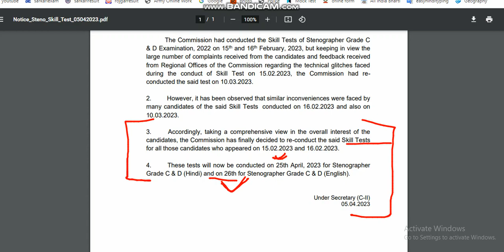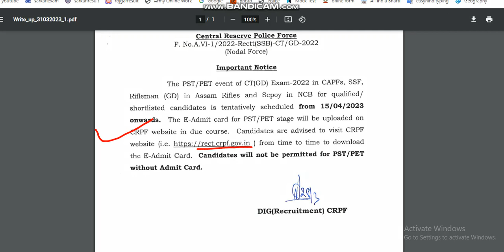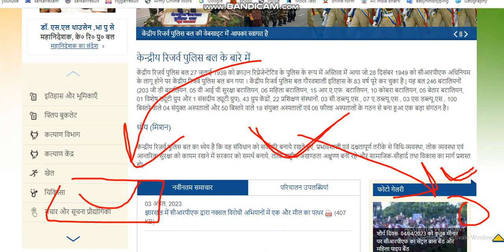Apr 5 SSC Important Notice फिर से होगा Skill Test Stenographer और यहाँ पर आएगा SSC GD का रिजल्ट 2023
Apr 5 SSC Important Notice फिर से होगा Skill Test Stenographer और यहाँ पर आएगा SSC GD का रिजल्ट 2023 Attention: Candidates of Skill Test of Stenographer Grade 'C' &
'D' Examination, 2022
The Commission had conducted the Skill Tests of Stenographer Grade C
& D Examination, 2022 on 15th and 16th February, 2023, but keeping in view the
large number of complaints received from the candidates and feedback received
from Regional Offices of the Commission regarding the technical glitches faced
during the conduct of Skill Test on 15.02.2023, the Commission had reconducted the said test on 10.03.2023.
2. However, it has been observed that similar inconveniences were faced by
many candidates of the said Skill Tests conducted on 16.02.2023 and also on
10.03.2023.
3. Accordingly, taking a comprehensive view in the overall interest of the
candidates, the Commission has finally decided to re-conduct the said Skill Tests
for all those candidates who appeared on 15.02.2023 and 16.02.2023.
4. These tests will now be conducted on 25th April, 2023 for Stenographer
Grade C & D (Hindi) and on 26th for Stenographer Grade C & D (English).
Under Secretary (C-II)
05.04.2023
Apr
5
2023new gif Image Important Notice for the candidates of Skill Test of Stenographer Grade 'C' & 'D' Examination, 2022

About video